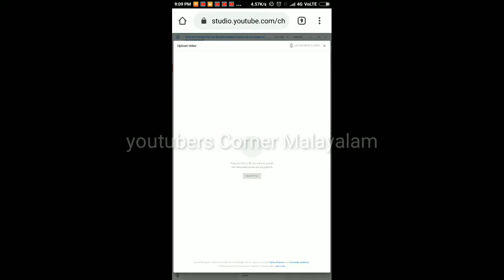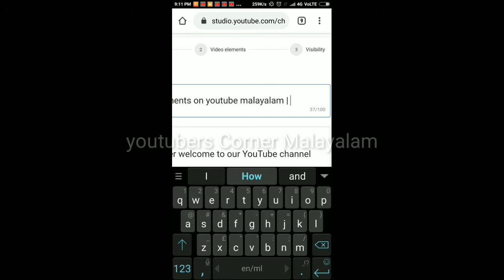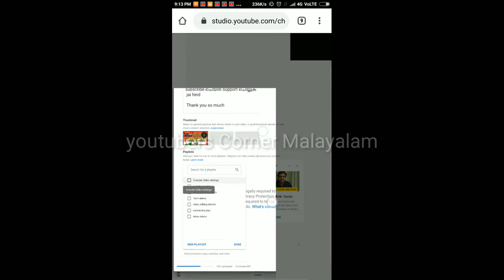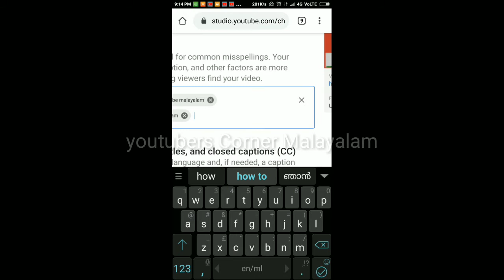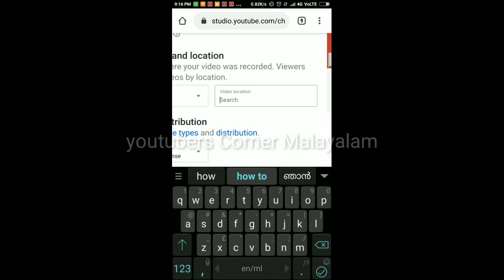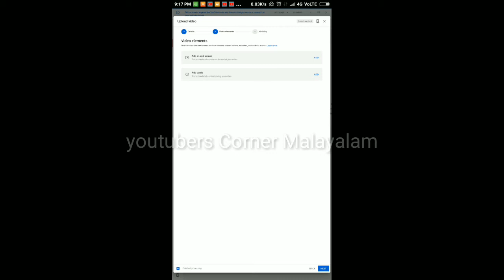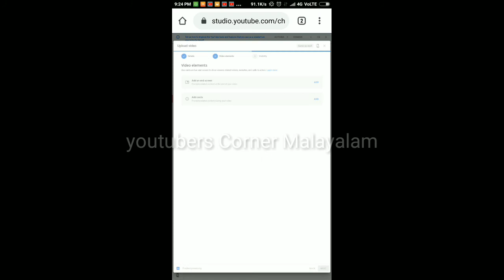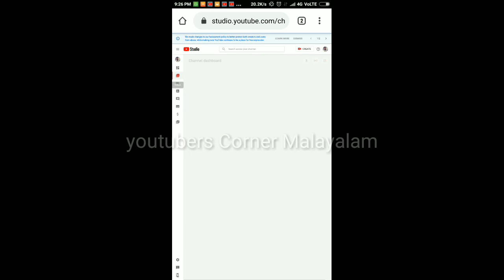How to Upload YouTube Videos in Malayalam |Youtubers Corner Malayalam | How to Upload YouTube video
How to upload YouTube Videos in Malayalam
YouTubers Corner Malayalam

 jai hind

instagram :I'm on Instagram as @youtuberscornermalayalam. Install the app to follow my photos and videos.

how to upload YouTube Videos in mobile
how to upload
how